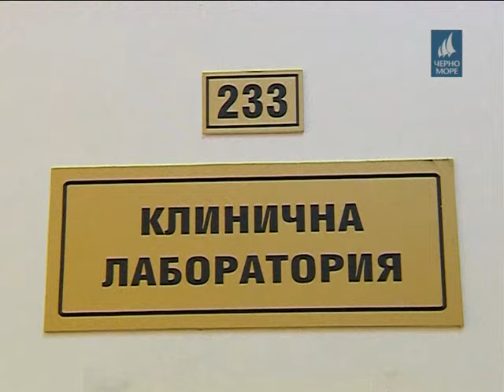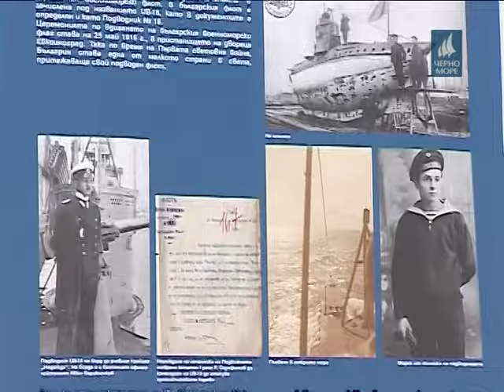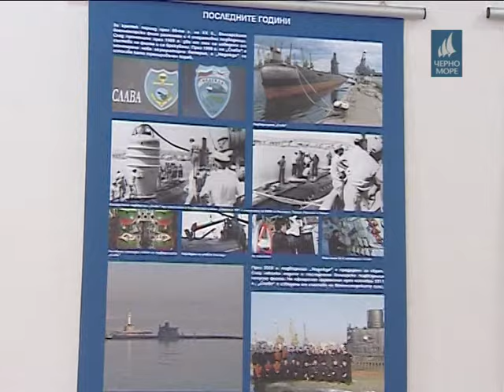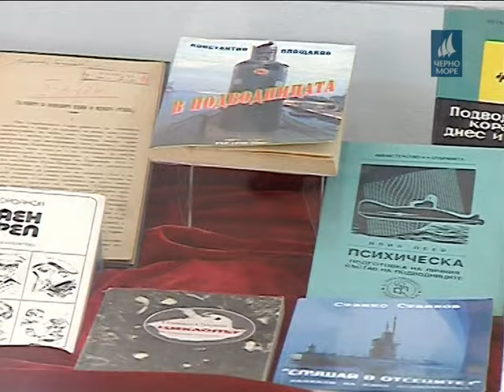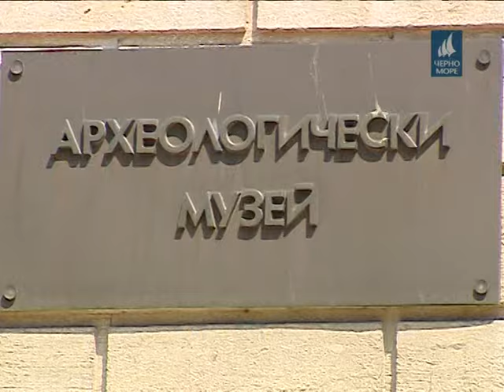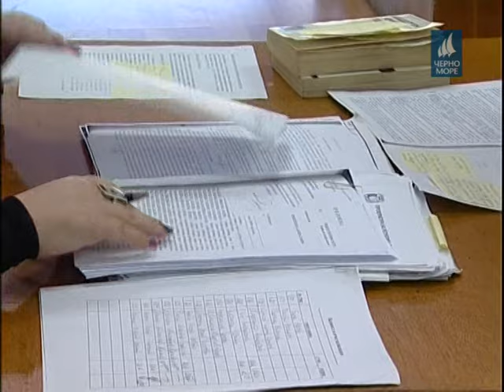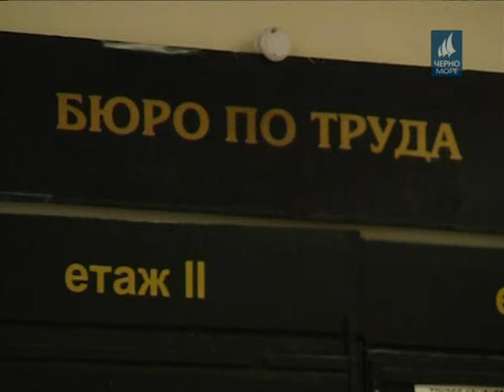ТВ "Черно море" - Централна информационна емисия новини 08.05.2016 г.